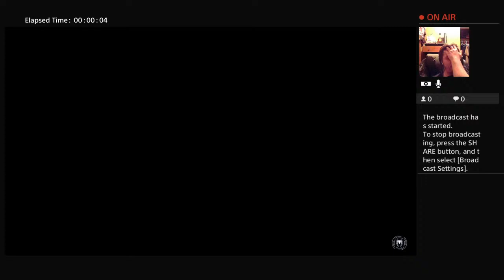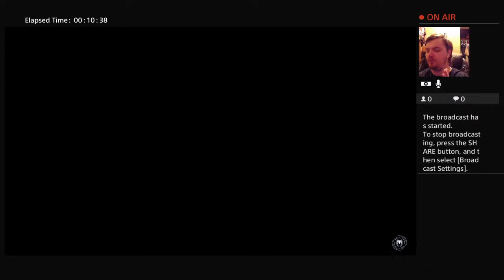Shattered_Hollow's Live PS4 Broadcast